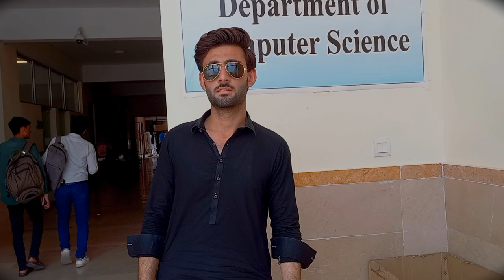federal Urdu University Islamabad | Full detail | Weekly Vlog